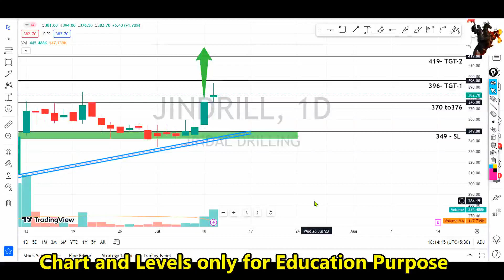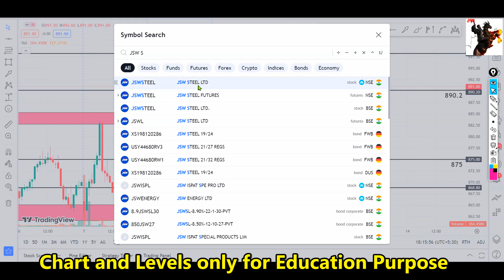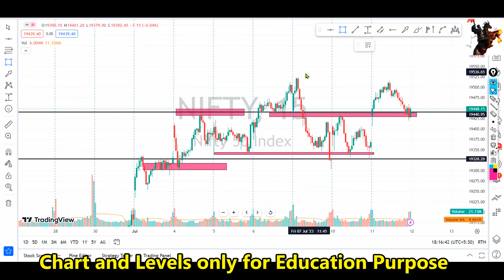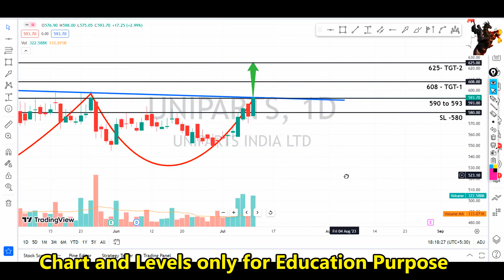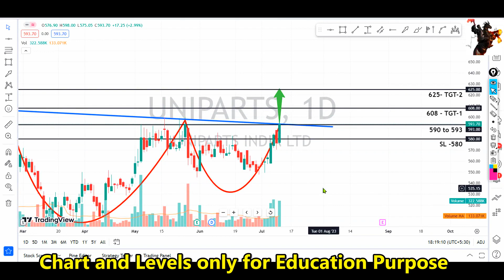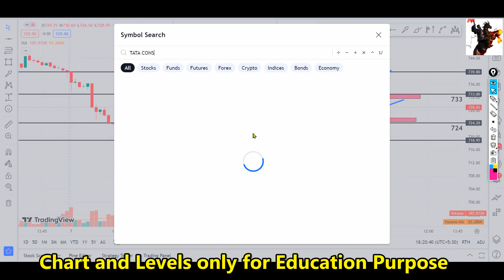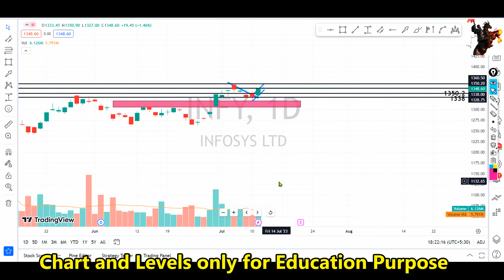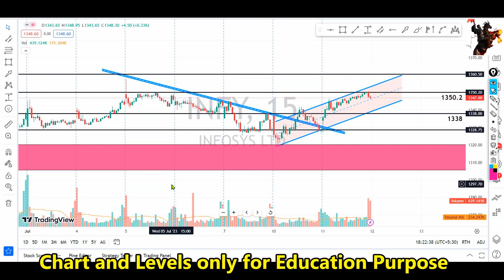ഇൻട്രാഡേ+swing pick🔥🔥for 12th Jul | price action pattern with levels | intraday strategy Malayalam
ചെയ്യുക.

 🔥🔥🔥 Super paid Trading Strategies Click below 🔥🔥🔥